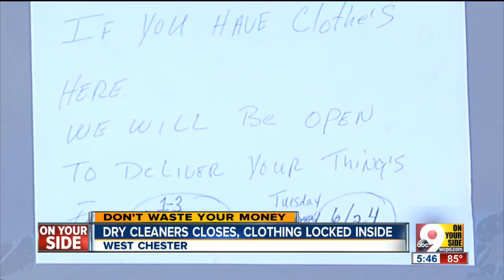A West Chester dry cleaner has inconsistent hours, holding clothes hostage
John Matarese investigates complaints of a dry cleaner that never seems to be open. Customers complain that they can't pick up their clothes.